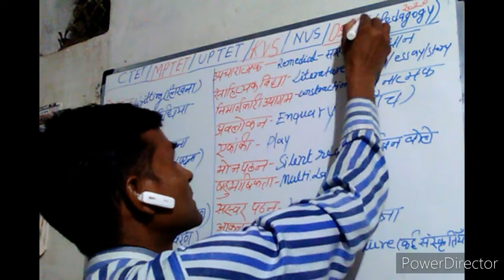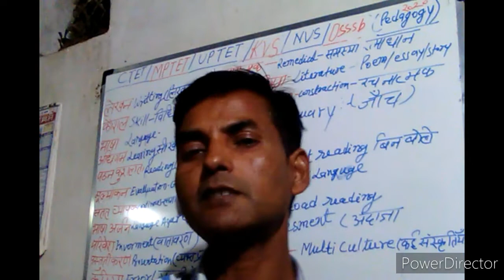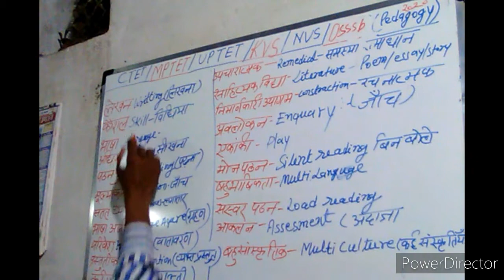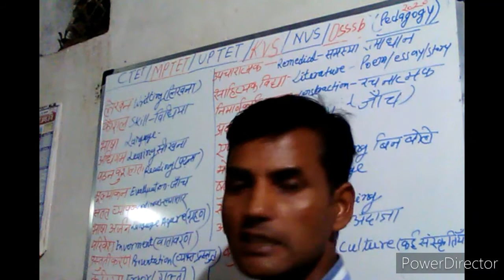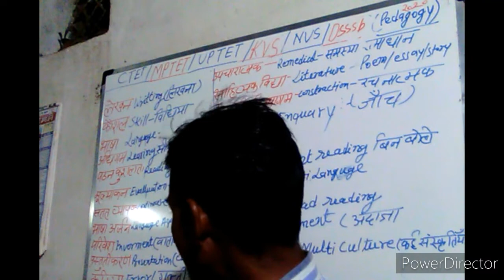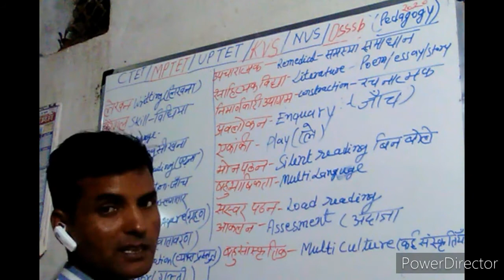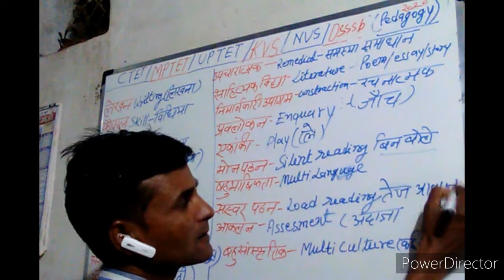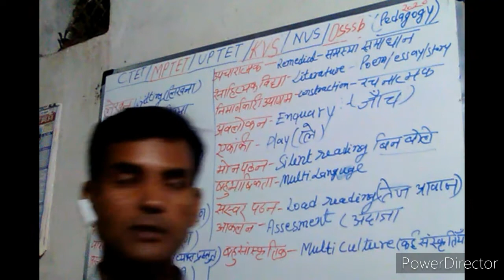Pedagogy imp difficult word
mp tet/ctet